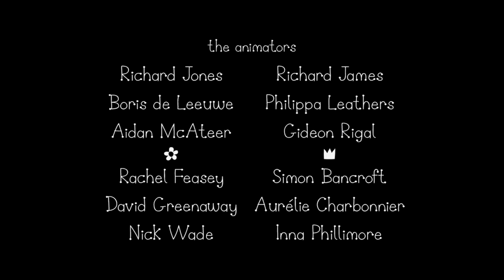Ben e Holly em Português: O Clube de Montaria da Senhorita Jolly [S2E28]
Ben e Holly em Português Dublado Nova Temporada Ben e Holly